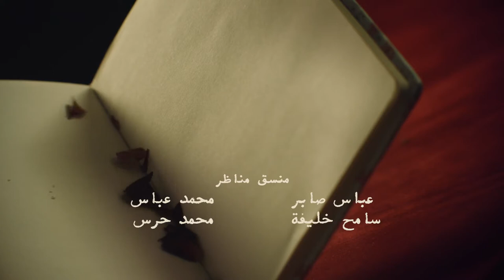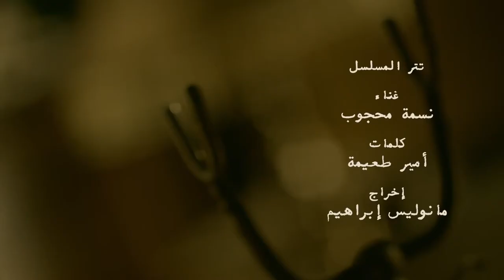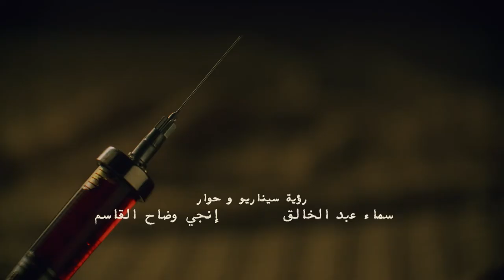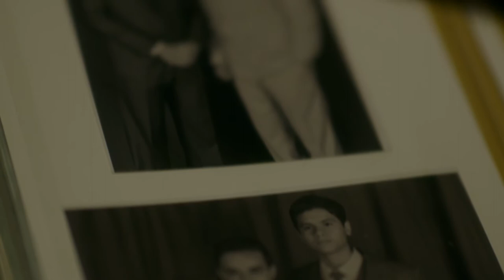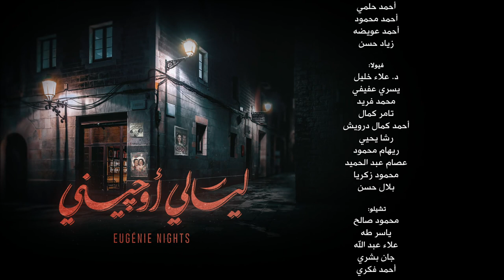Layali Eugenie ليالي أوجيني Layaly Eugeny 2018 _ Episode 10